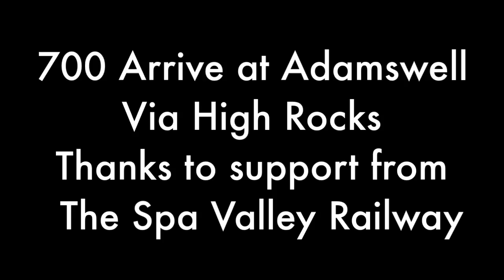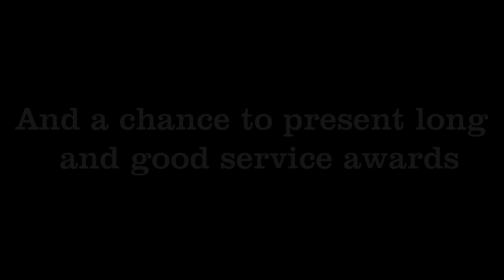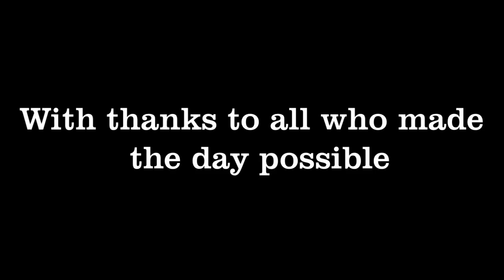Royal Tunbridge Wells St Georges Day 2015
Royal Tunbridge Wells Scout District celebrate St Georges Day at their District Campsite, Adamswell